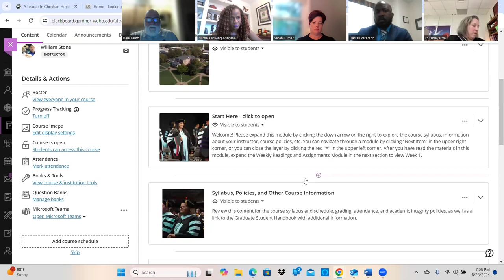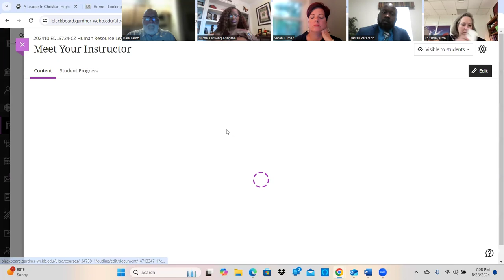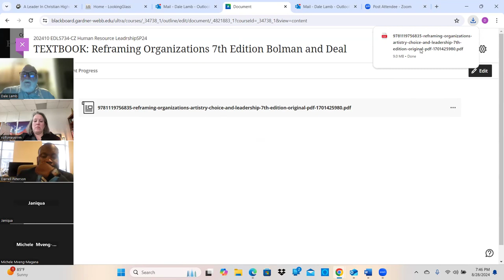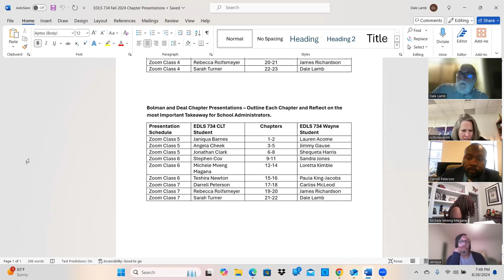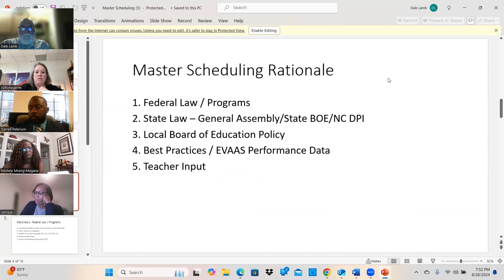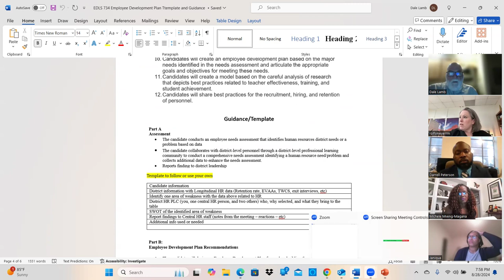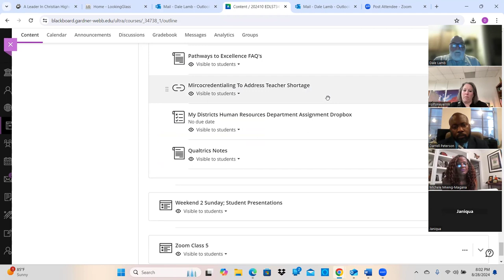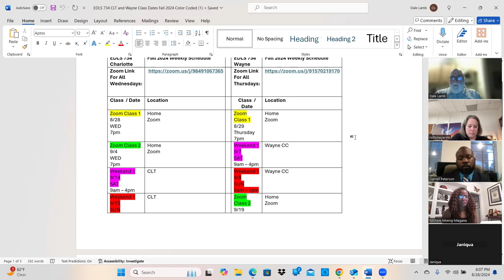EDLS 734 CLT 8 28 24